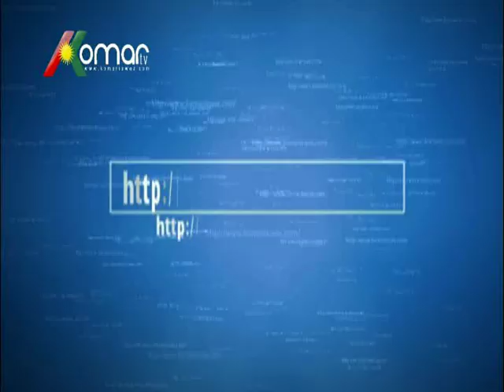بەرنامەی پرسی کورد لە کۆمار تی ڤی دا میوانی بەرنامە: هەلمەت مەعروفی چالاکی سیاسی ٢٧.٩.١٤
کۆمار تی ڤی ,دەنگ و رەنگی ئازاد و حەقخوازانەی نەتەوەی کورد لە رۆژهەلاتی کوردستان